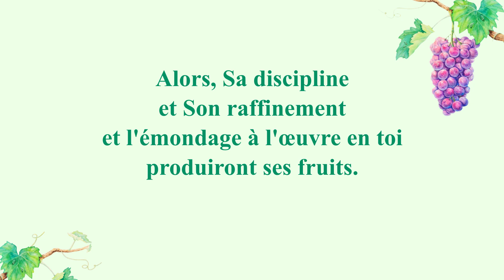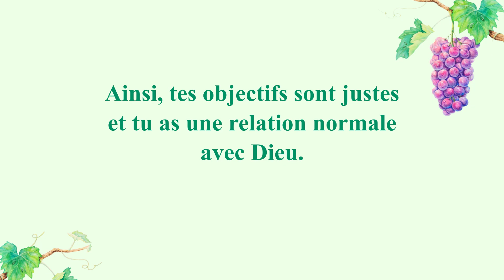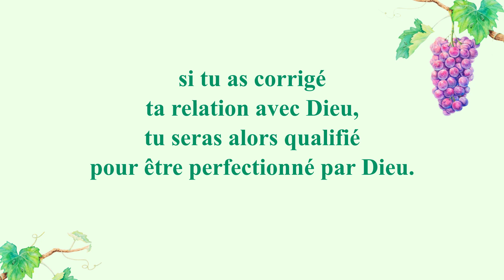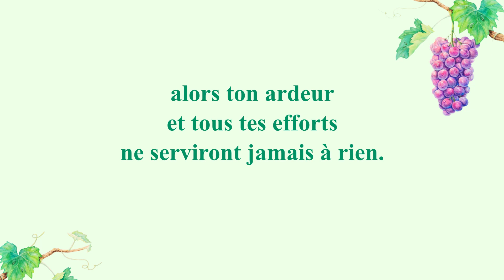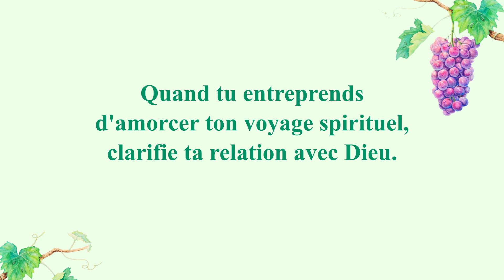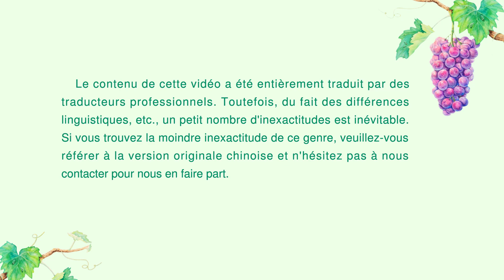Chant chrétien « Cultive une relation normale avec Dieu et tu pourras être perfectionné »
Ⅰ
Ce n'est qu'à travers une relation normale avec Dieu
que tu parviendras à être perfectionné par Dieu.
Alors, Sa discipline et Son raffinement
et l'émondage à l'œuvre en toi produiront ses fruits.
Tu peux réserver une place pour Dieu dans ton cœur,
ne pas nourrir d'ambitions ni songer à ton avenir,
mais tu portes le fardeau d'entrer dans la vie,
soumis à Son œuvre, en cherchant Sa vérité.
Ainsi,  tes objectifs sont justes
et tu as une relation normale avec Dieu.

Quand tu entreprends d'amorcer ton voyage spirituel,
clarifie ta relation avec Dieu.
Bien que ton destin soit entre Ses mains
et que tu ne puisses pas le changer,
le fait d'être perfectionné
ou d'être gagné par Dieu dépend de ta faculté
à avoir une bonne relation avec Dieu.

Ⅱ
Peut-être es-tu parfois faible, désobéissant,
mais si tes perspectives
et tes motivations sont justes,
si tu as corrigé ta relation avec Dieu,
tu seras alors qualifié pour être perfectionné par Dieu.

Ⅲ
Si tu n'as pas une bonne relation avec Dieu,
si tu agis pour la chair ou bien pour ta famille,
alors ton ardeur et tous tes efforts
ne serviront jamais à rien.
Si ta relation avec Dieu est normale,
c'est une bonne chose et tout le reste
trouvera sa place et sera juste.
Dieu regarde seulement si tes positions
sur ta croyance en Lui sont correctes.
Il regarde en qui tu crois et pour qui tu crois
et pourquoi tu crois.
Si tu parviens à voir, à voir très clairement,
tes positions, ta pratique,
ta vie grandira et tu seras sur la bonne voie.

Nous respectons les droits de propriété intellectuelle des autres. Si vous soupçonnez qu’un contenu que nous publions porte atteinte à vos droits de propriété intellectuelle ou à ceux d’un tiers, veuillez nous en informer immédiatement et nous fournir une preuve écrite réelle et valide. Nous vérifierons votre réclamation et la traiterons le plus rapidement possible et de manière appropriée.